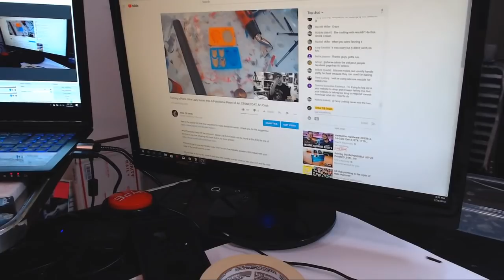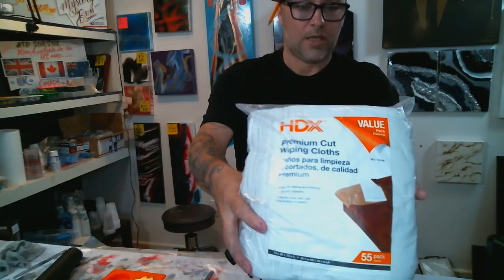Turning a Plane Jane Lazy Susan Into A Functional Piece of Art STONECOAT Art Coat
All you have to do is put a resin kit and your two metallic powder choices into your cart and the cost of the powders will be deducted at checkout.

Until we carry the Just Resin paints - you can use the "ATD" code! when you spend over $100 you will get 1 free paste, and when you spend over $200, you will get 2 free pastes - Just Resin will pick the surprise colors for you.

ATD and Artisue finally have combined and we have paints available for preorder on our website here:

Happy Arting!